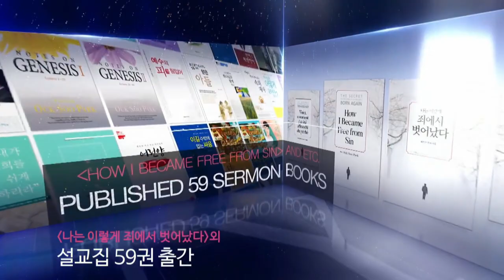Spanish / Special Lecture 01 / Rev. Ock soo Park / 2020 CLF Online World Conference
◆ 기독교지도자 한국 공식채널